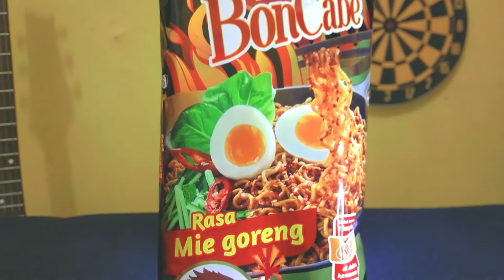PEDASNYA SADIS!! REVIEW MI INSTAN BONCABE RASA MIE GORENG LEVEL 15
Konten kali Review Mie Goreng BonCabe Level 15 Sadis pedesnya.
Ini gue belinya di pinggir jalan puri pasar kemis harganya Rp. 8.000k
Langsung aja yuk nonton videonya

Loncengnya juga di pencet y
Biyar tidak ketinggalan video terBaru dari kita guys...

Biar tau gimana keseruannya Coba makan mie Goreng BonCabe Level 15

Selamat Menonton